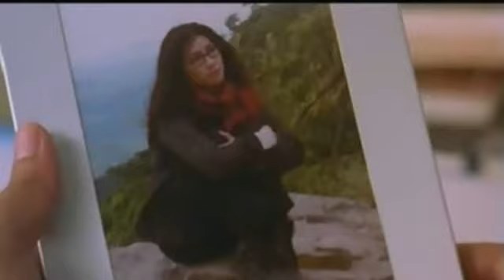ความรักครั้งสุดท้าย (2003 ความรักครั้งสุดท้าย) อ้น สราวุธ มาตรทอง